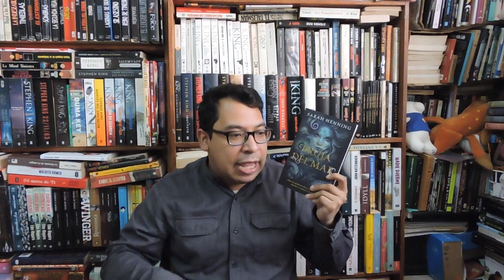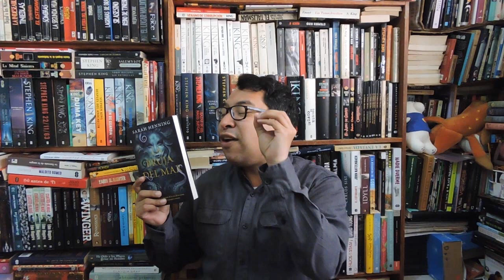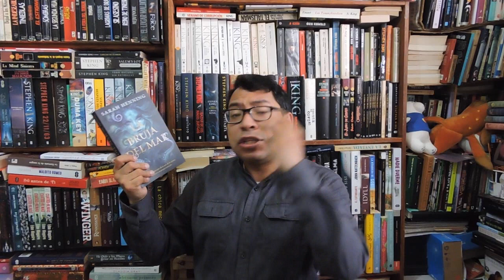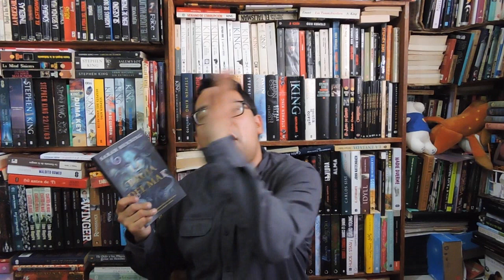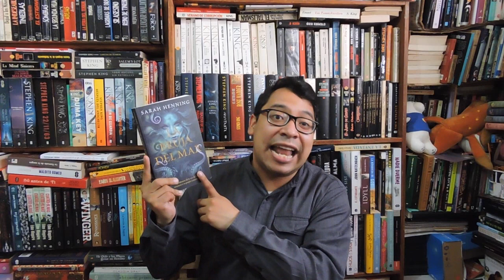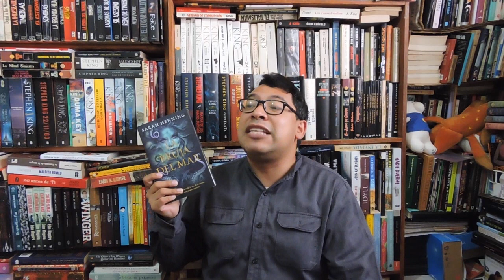SANGRE EN EL AGUA: LA BRUJA DEL MAR DE SARA HENNING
Hoy toca que abordemos un retelling juvenil desde la pluma de Sara Henning  llamado la Bruja del mar que nos contará el origen de la gran villana ursula del cuento de la sirenita.